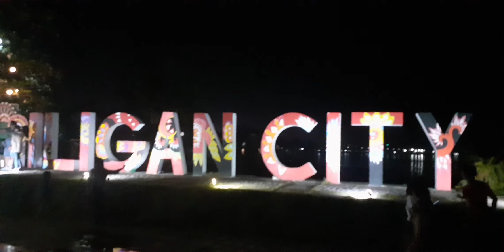Iligan City fiesta 2019 | Diyandi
Gusto ko lang e share ang first experience ko sa Iligan fiesta. At dahil malapit na ang fiesta nila, minabuti kung e share ang slide show na ito.